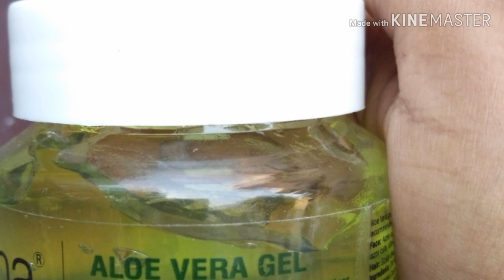Beauty and health Tips